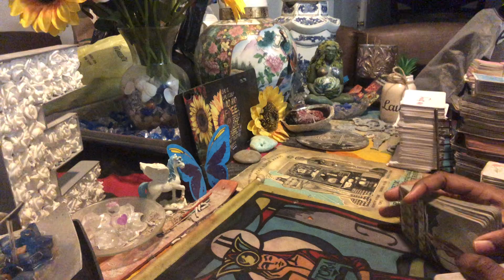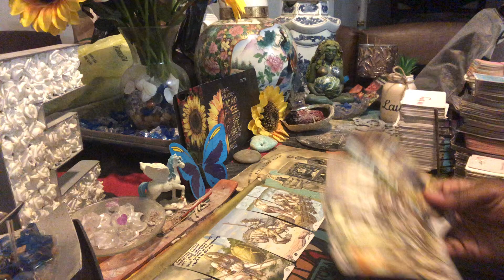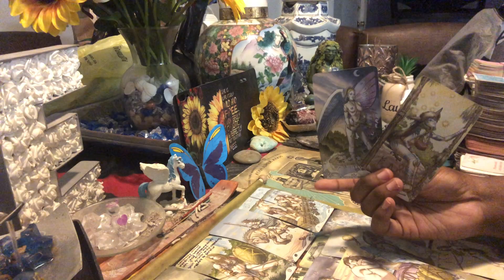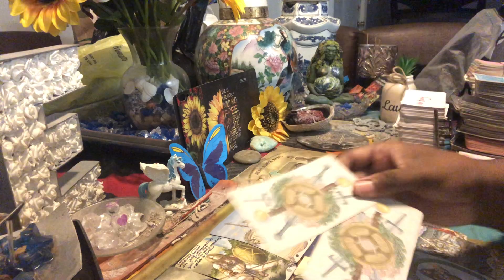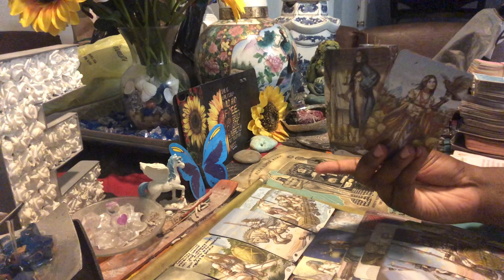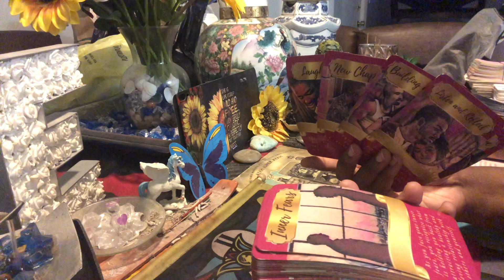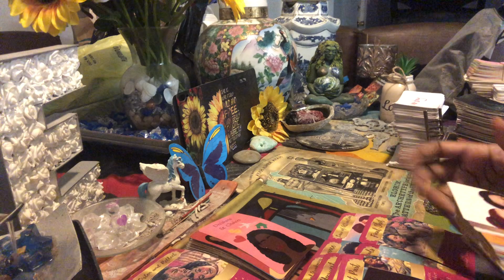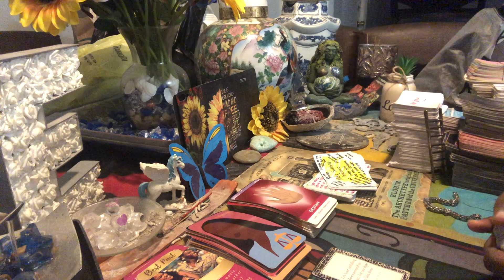DM/DF had to heal from past pain just be careful of blocking out future partnerships because…🕊⚡️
Different situations for different people some life partner some twin flame some soulmate trust your intuition & pray upon decisions

$3riyona